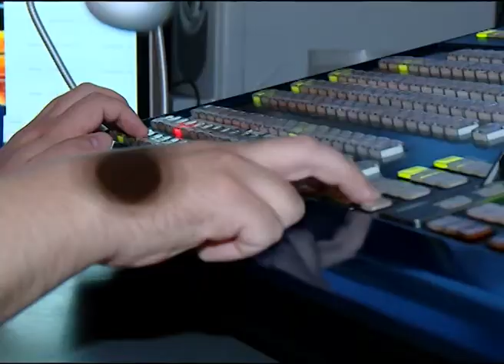Мисс репортер. В гостях у программы "Послесловие"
Участниц пригласили в студию, где проходит запись программы